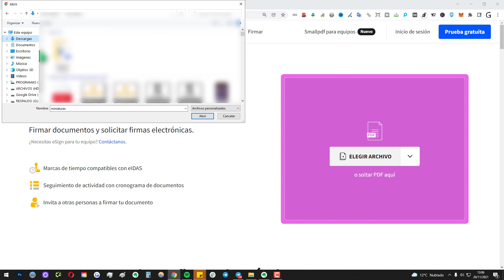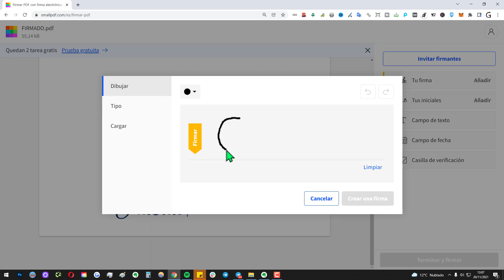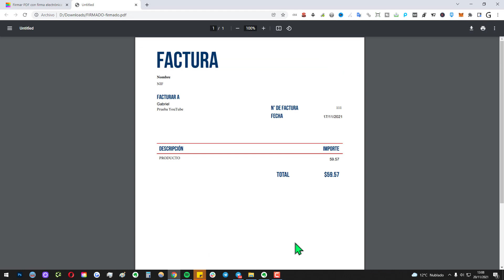➡️ Cómo FIRMAR un PDF OnLine (Con la Firma Visible dentro) - FÁCIL Y GRATIS 【 Sin Programas 】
✅ Cómo firmar un PDF de forma visible, de forma fácil, rápida y gratis sin usar programas. En este tutorial paso a paso a insertar una firma en un pdf.

NOTA LEGAL